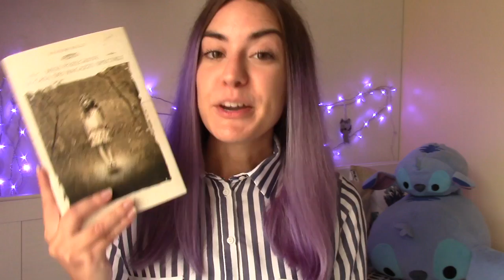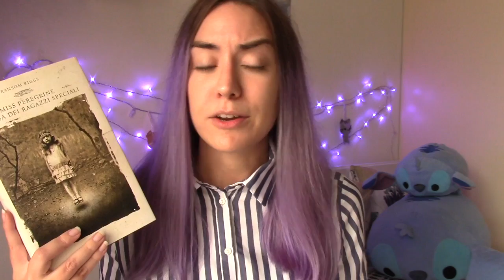La casa dei ragazzi speciali di Ransom Riggs ☾ RECENSIONE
Oggi sono qua per parlarvi di un libro che ho riletto recentemente in occasione dell'uscita del film il prossimo 15 dicembre ^^

★"Miss Peregrine La casa dei ragazzi speciali" Ransom Riggs